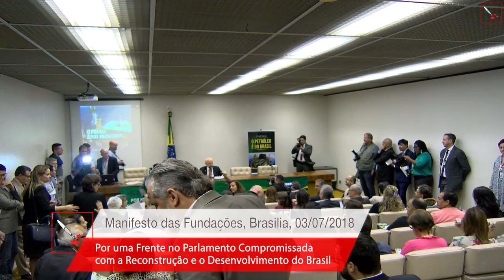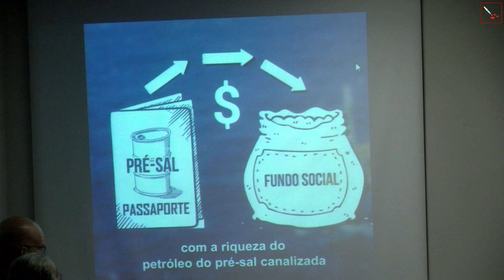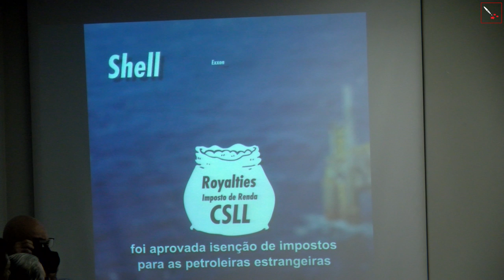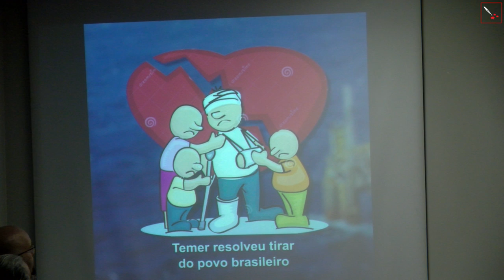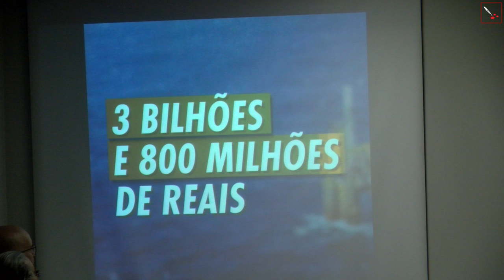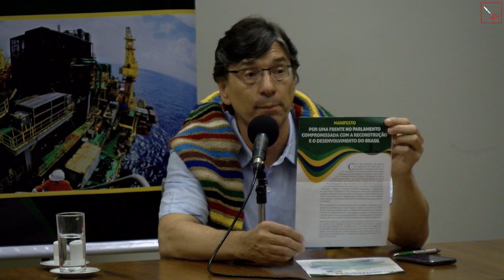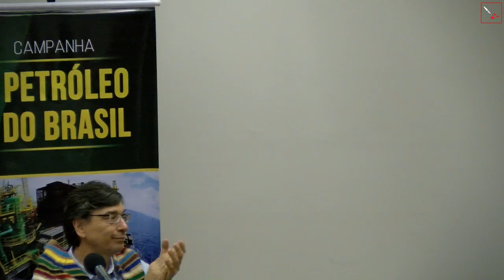Manifesto das Fundações Partidárias - Unidade para reconstruir o Brasil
Fundação Lauro Campos, Fundação Leonel Brizola-Alberto Pasqualini, Fundação João Mangabeira, Fundação Perseu Abramo e Fundação Maurício Grabois– divulgam este documento programático, cujo objetivo é desencadear desde já um movimento que contribua para a eleição de um conjunto de parlamentares compromissados com a alternativa de um projeto nacional de desenvolvimento.